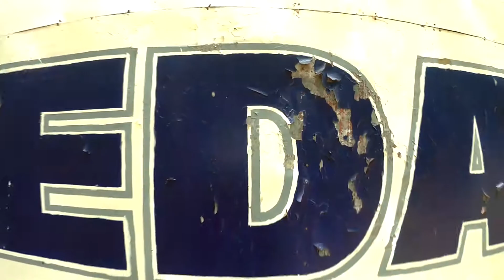cedar impasug-ong bukidnon 2018